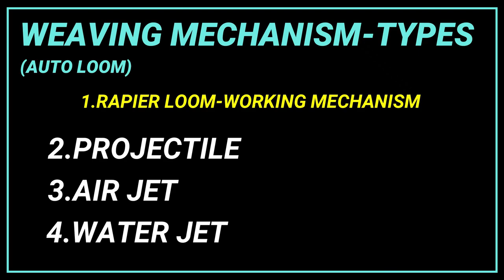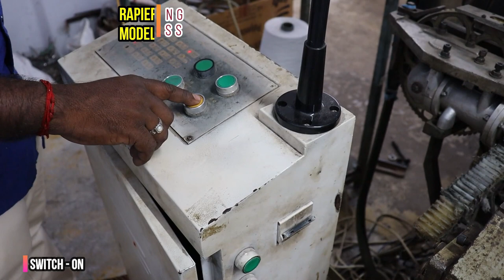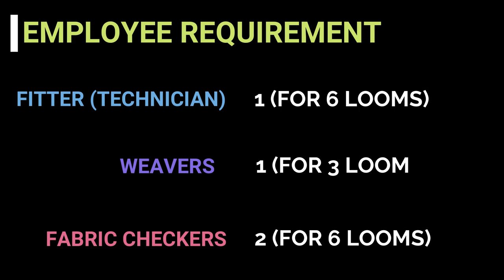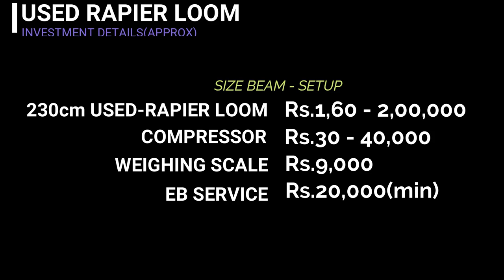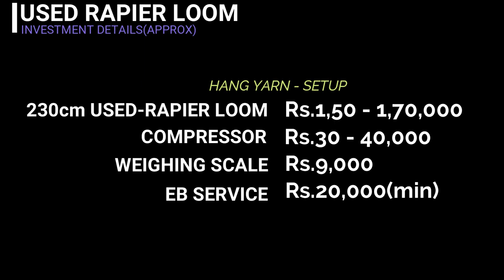RAPIERLOOMTEXTILETAMIL LOWBUDGET , ஆட்டோமேட்டிக் தறி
Low Budget Rapier Loom,

REVIEWED LOOM SHED
Company Name : Quaality Weave
Location : Karur,Vengamedu,Tamil Nadu,
No of Looms : 6
Loom Type : Rapier
Loom Model : GT221
Loom Width : 230cm

OFFER NO:14 (பிட்டர் தேவை )
FITTER (or) TECNICIAN - 1no
LOOM TYPE : RAPIER
LOOM BRAND : SOMET
LOOM MODEL : SM93
LOOM SHED LOCATION : PALLADAM
SALARY : 30,000/month
ACCOMANDATION : Available